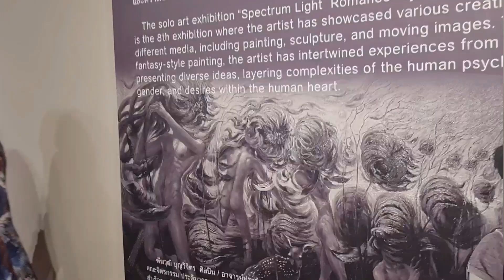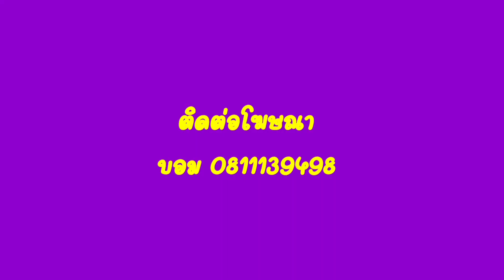Spectrum Light Romance" โดย ฑีฆวุฒิ บุญวิจิตร I VarietyYo Art Show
SPECTRUM LIGHT ROMANCE นิทรรศการเดี่ยวครั้งที่ 8 โดย ฑีฆวุฒิ บุญวิจิตร
(29 สิงหาคม - 24 กันยายน 2566)
3 ชั้น. New Gen Space: Space for All Generation (BACC)
นิทรรศการศิลปะเดี่ยว "Spectrum Light Romance" โดย ฑีฆวุฒิ บุญวิจิตร ครั้งที่ 7
นิทรรศการที่ศิลปินได้จัดแสดงผลงานสร้างสรรค์ต่างๆ ในสื่อต่างๆ
ทั้งจิตรกรรม ประติมากรรม และภาพเคลื่อนไหว ผ่านการวาดภาพแนวแฟนตาซี
ศิลปินได้ผสมผสานประสบการณ์จากชีวิตนำเสนอแนวคิดที่หลากหลายและซ้อนกันหลายชั้น
ความซับซ้อนของจิตใจ ความรัก เพศ และความปรารถนาของมนุษย์ภายในหัวใจมนุษย์

“สเปกตรัมแสงโรแมนติก” การเดินทางของ ฑีฆวุฒิ บุญวิจิตร
"แสงแรก" ตลอดกระบวนการสร้างสรรค์ผลงานศิลปะของฉัน แสงมักจะประชาสัมพันธ์เสมอ
การส่งและตีความความสำคัญของแสงล่วงหน้าถูกนำมาใช้ในบริบทต่างๆ และวิวัฒนาการ
กับประสบการณ์ชีวิตแต่ละครั้ง เริ่มจากจุดเริ่มต้นของการเดินทางทางศิลปะของผมในปี พ.ศ. 2553
ฉันเริ่มใช้ไฟเมืองประดิษฐ์ในตอนกลางคืน ด้วยแนวคิดที่ว่าไฟเหล่านี้
มีอิทธิพลต่อพฤติกรรมและการรับรู้ของมนุษย์ ฉันนำเสนอช่วงเวลาที่ร่างกายมนุษย์
ลอยอยู่ท่ามกลางแสงสนธยาที่ส่องประกาย เป็นสัญลักษณ์ของความละเอียดอ่อนของชีวิตในงานศิลปะของฉัน
แสงแห่งความปรารถนา”
หากหลับตาก็จะเห็นแสงสว่างในตัวเอง คุณจะเห็น
ความละเอียดอ่อน ความปรารถนา และความจริงภายในใจของคุณ แสงแห่งความปรารถนานี้ถูกนำเสนอ
ผ่านรูปสัตว์ต่างๆ ทั้งกระต่าย กวาง และหงส์
เมื่อสัตว์เหล่านี้มารวมกัน
ด้วยเรือนร่างชายเปลือยสามารถถ่ายทอดความรู้สึกอันลึกซึ้งและกล่าวถึงเรื่องได้
ทางเพศอย่างสวยงาม
แสงแห่งอิสรภาพ
ภายในกรอบนี้ เรามีอิสระและอิสระในการออกแบบของเราเอง
รูปแบบทางกายภาพ เราสามารถแสดงตัวตนของเราและนำเสนอตัวตนของเราได้อย่างอิสระ
นี่คือเสรีภาพขั้นพื้นฐานของการเป็นมนุษย์
ด้วยกรอบนี้เราจึงมีอิสระและความเป็นอิสระในการออกแบบของเรา
รูปร่างทางกายภาพของตัวเอง เราสามารถแสดงตัวตนของเราและนำเสนอตัวตนของเราได้อย่างอิสระ

สเปกตรัมแสง "
นำเสนอผ่านบรรยากาศแสงสีในป่าราวกับเดินกลับ
สู่ความเรียบง่ายแห่งธรรมชาติ สะท้อนแก่นแท้แห่งหัวใจ
สเปกตรัมของแสงในงานศิลปะทำให้เกิดพื้นที่แห่งการใคร่ครวญถึงอารมณ์
และสื่อถึงความสำคัญของการมองเห็นแสงที่หลากหลายและแตกต่างกัน
ในมนุษยชาติ การยอมรับและการอยู่ร่วมกันด้วยความเข้าใจสามารถช่วยให้เราสามารถ
รับรู้ถึงความสวยงามและความแตกต่างในทุกเฉดสี
ฑีฆวุฒิ บุญวิจิตร กันยายน. 2023